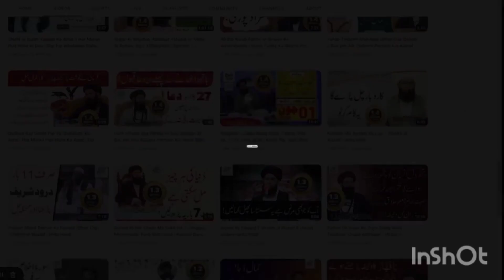rishty daro mein larai jhagra khatm krny ka Amal|subscribe 🙂|like👍